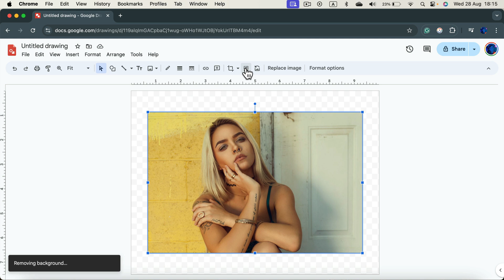Remove Background Fast in Google Drawings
Discover how to quickly remove backgrounds in Google Drawings with this straightforward tutorial. Whether you need to isolate an image or clean up your design, this guide will show you the fastest method to remove backgrounds and enhance your visuals. Perfect for users of all levels looking to streamline their design process in Google Drawings.